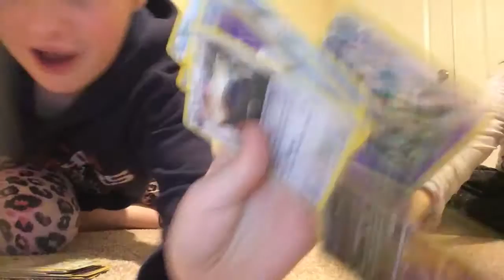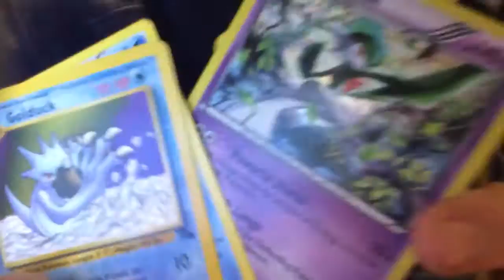Revenge Card Game #1 WE SUCK AT LIFE! feat Dr FlameBow